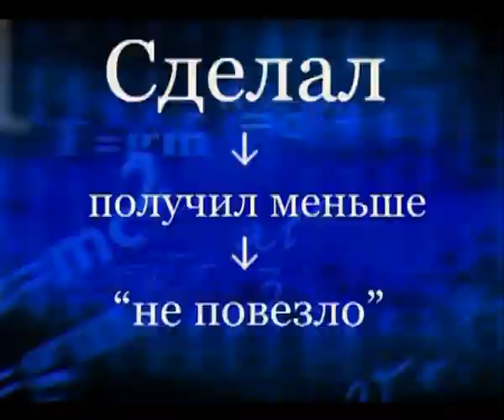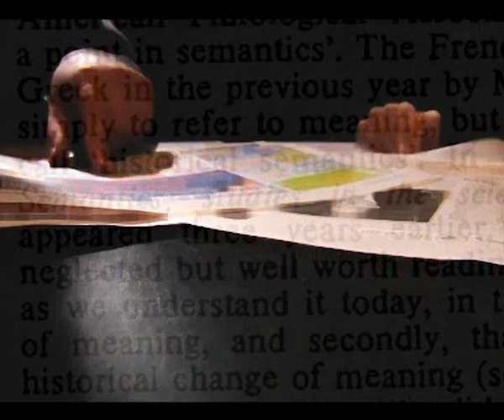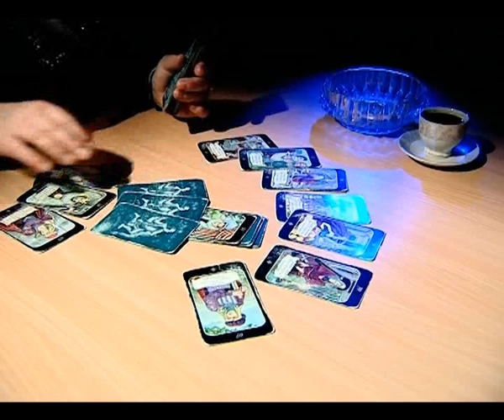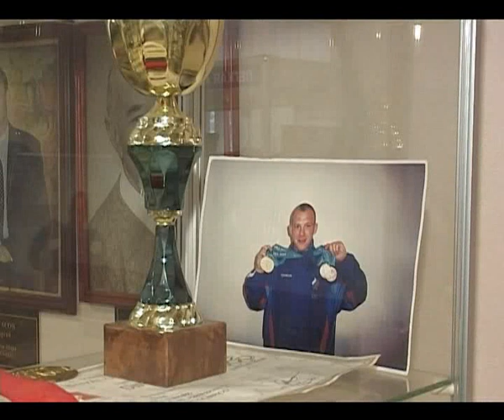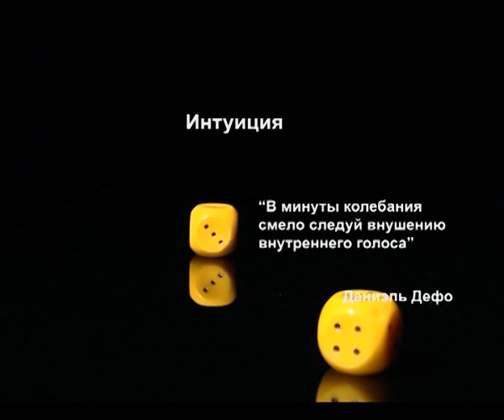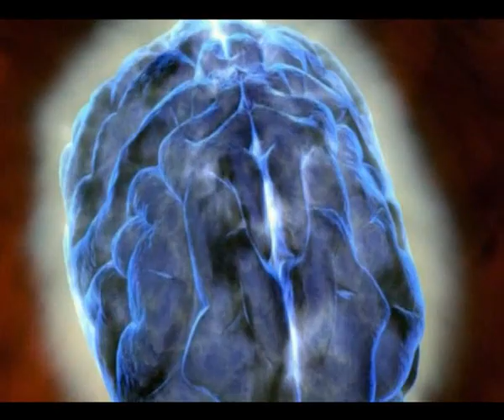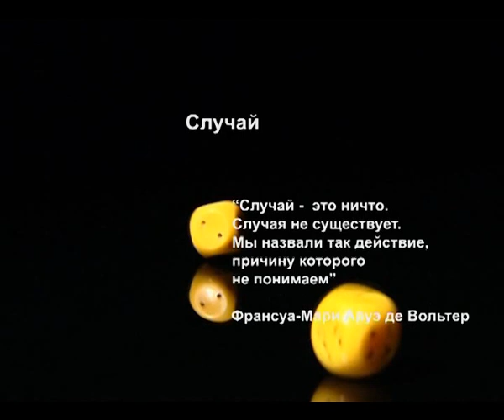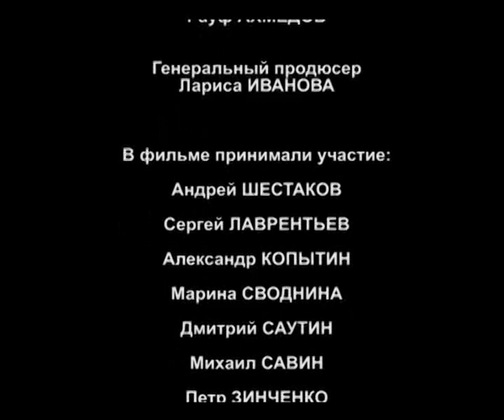"ФОРМУЛА УСПЕХА" - программа